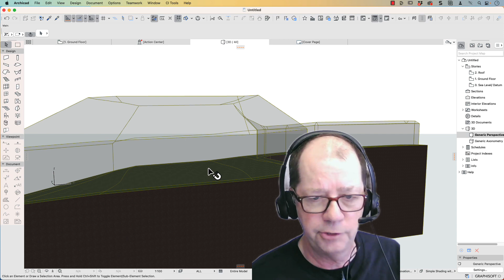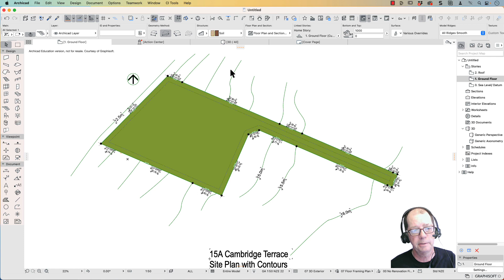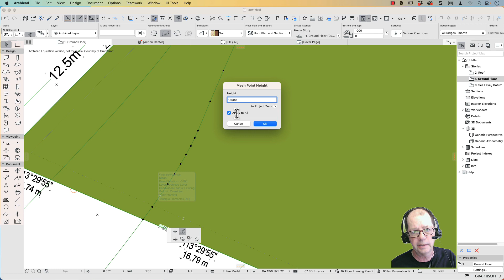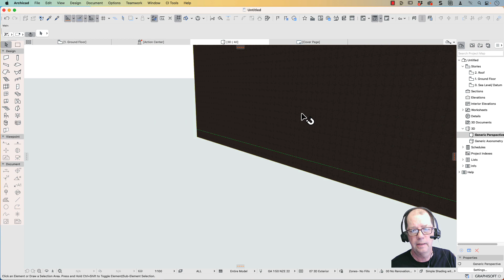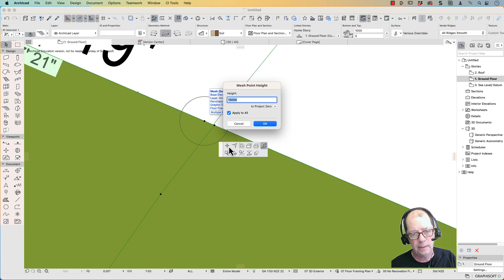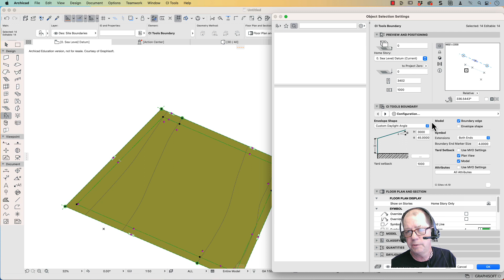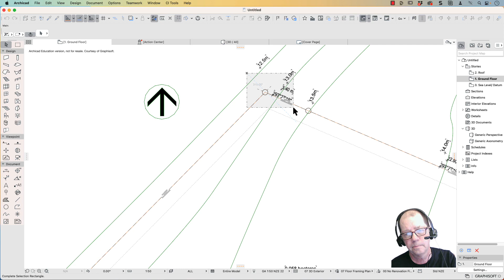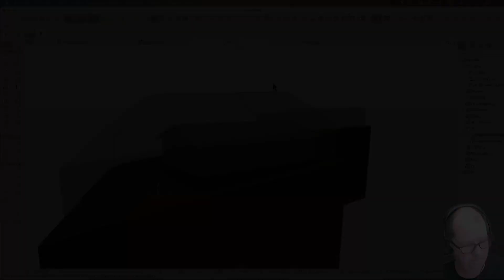So Quick it Should be Banned! - Quick Site and Contours in ArchiCAD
This trick is so quick it should be banned! You can create your contours on your site model so quickly if you use these techniques. To really make that efficient,  you have to use the Central innovation tools, they are so worthwhile.

Table of Contents:
00:00 - Introduction
00:17 - Import Site Plan
01:08 - Boundaries from Polyline
01:36 - Change Boundary Settings
01:54 - Create Mesh From Boundaries
02:14 - Check Mesh Elevations
02:43 - Create Contours
05:52 - Tidying Up
08:54 - Create the Building Envelope
09:44 - End